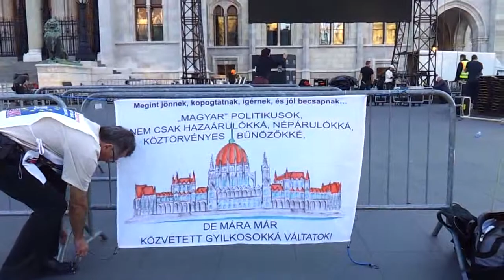3/9 2014.05.10 Földtüntetés - Kossuth tér (Gaudi-Nagy)